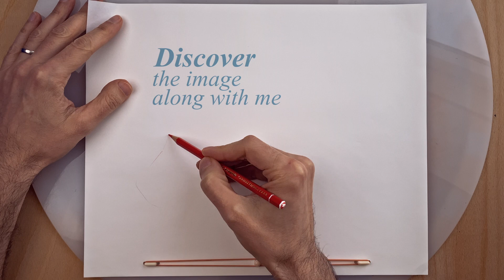Draw Characters & Enviroment For Storytelling - March 13, 2023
An ASMR process drawing video of the Curio Ghost, from the vault, this one is from March 13, 2023.

As alway doing concept designing work on paper is a pleasure, the red pencil draws on the paper as if they were made for each other.

Hope you'll get to enjoy the discovery of the drawing as it unfolds. That will let me know that I should upload more of them for you to enjoy.

Cheers for now and let's keep creating!

Cesare

Drawing by: Cesare Asaro
Drawing Ref. Nr.: Ghosts_028_2023_03_13